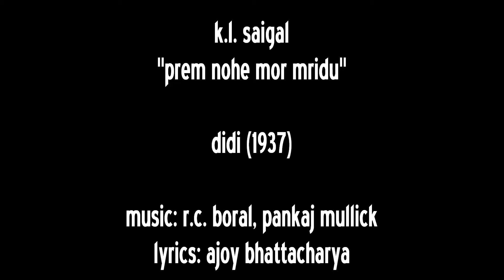Didi 1937 [Bengali]: Prem nahe mor mridu (K. L. Saigal)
Title: Prem Nahe Mor Mridu
Vocals: K. L. Saigal
Film: Didi
Year: 1937
Lyrics: Ajoy Bhattacharya
Country: British India